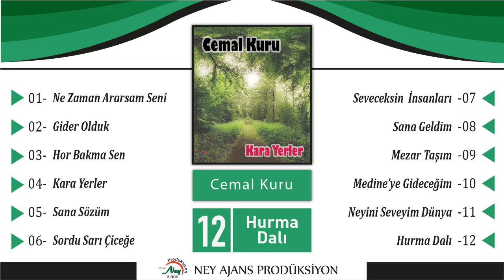cemal kuru - hurma dalı - dünyanın en güzel balı - en güzel ilahiler - ilahi dinle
ilahi kervanı,
ilahi dinle,
ilahiler dinle,
yeni ilahiler,
karışık ilahiler,
en sevilen ilahiler,
seçme ilahiler,
2021 ilahileri,
2021 ilahi dinle,
ilahiler 2021,
karışık ilahiler 2021,
ilahi 2021,